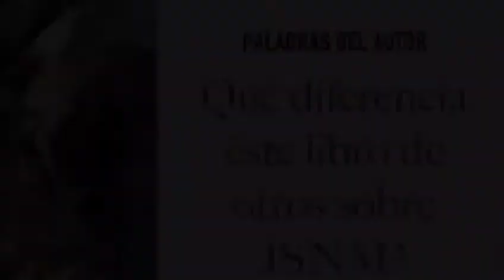Un encuentro histórico con Jesús de la Merced por Miguel Álvarez Arévalo - Entrevista 4-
El Lic. Miguel Álvarez Arévalo nos cuenta cómo surge la idea del libro "Un encuentro histórico con Jesús de la Merced"